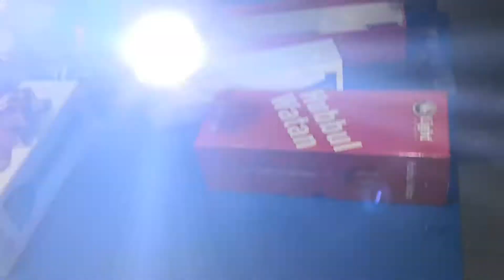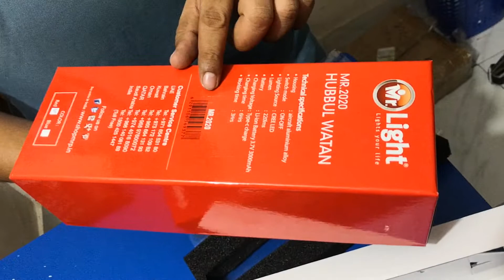Mr.light fashion flashlight, hubble watane series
Model:Mr.2020
Size 3SC
Battery type:3.7V*2 3000mAh
Charging type:USB type C
Warrenty:1year
Price:3199